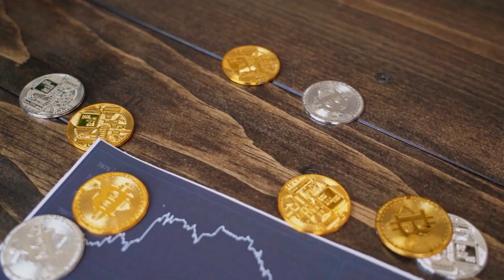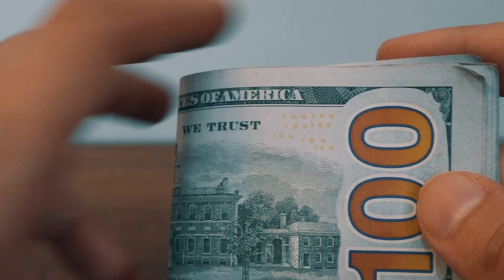CEO Slams Shiba Inu SHIB and Dogecoin DOGE as 'Garbage' ! SHİBA İNU AND DOGECOİN NEWS TODAY